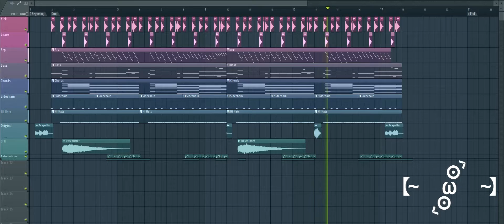Chance The Rapper - Blessings [James Egbert Remix (๏ω๏ Remake)]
Hi! This is my latest remake of James's amazing new bootleg.  I tried to make it as simple as possible without losing quality :) I hope you enjoy, it was a lot of fun to make!